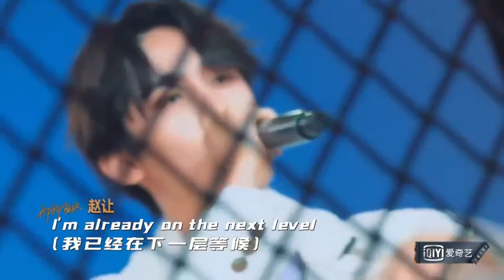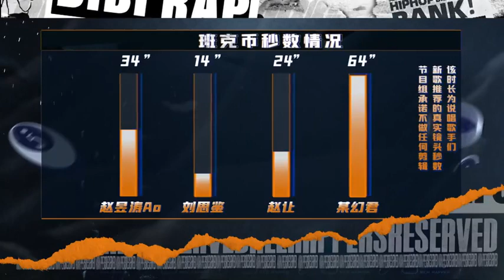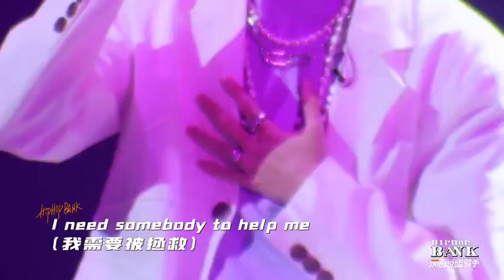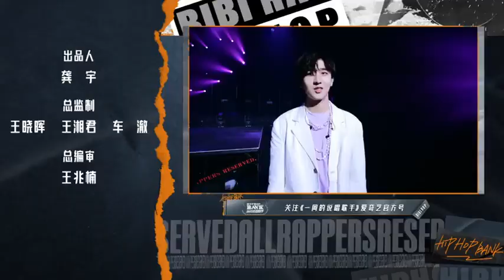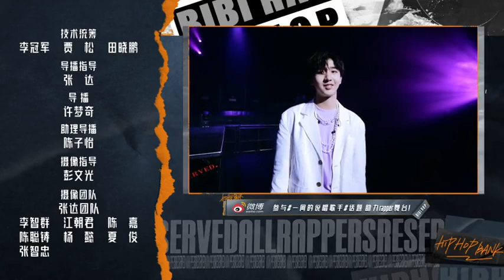一周的说唱歌手 赵让cut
cr：比奇堡TVstation